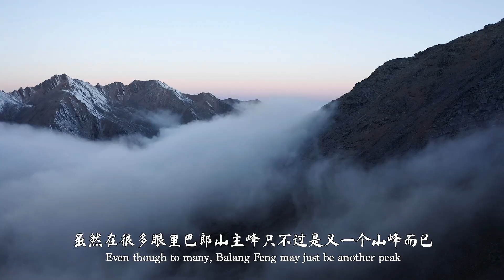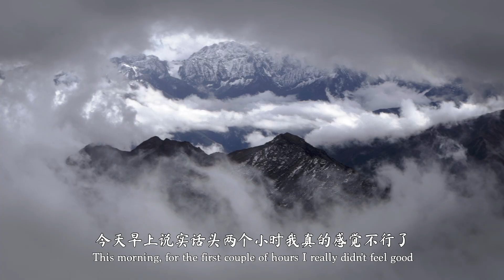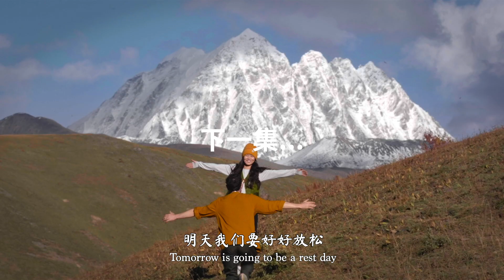Trad climbing in wildest China | Balang Feng, 5040m (ft. LeadClimb)【Ep.4】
As trad climbing in China goes, Liming is probably the most well-known spot. Just around the corner in Sichuan however is a whole new high altitude world waiting to be explored. Jon and Peter of LeadClimb took us on a proper adventure. . .